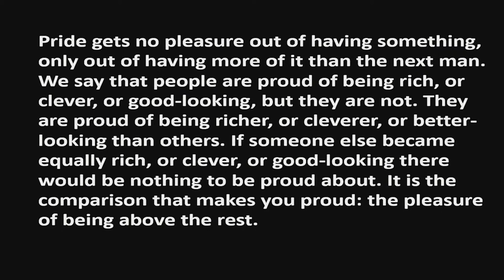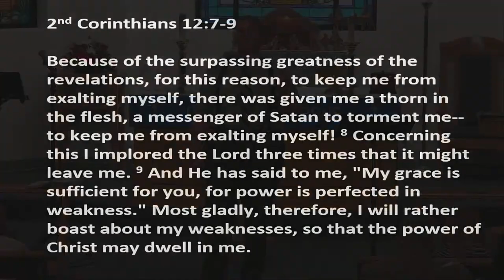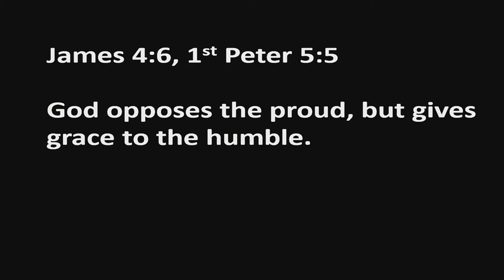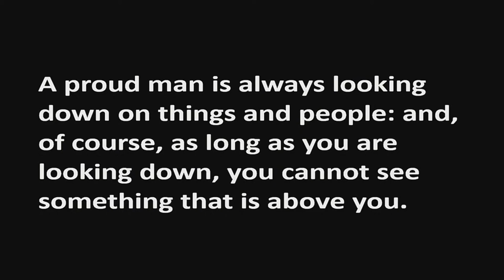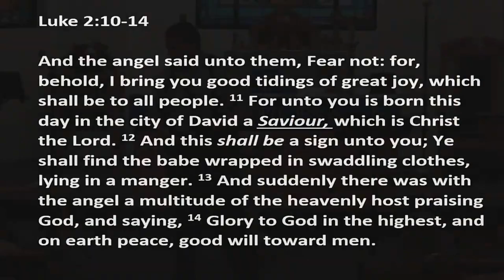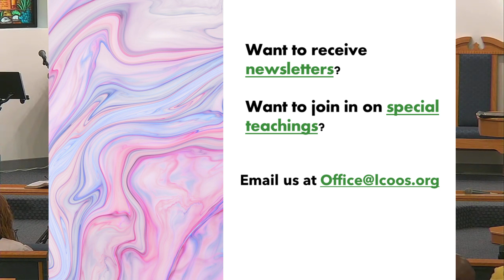Sermon Only | Advent, pride, and humility | December 10, 2023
LCOOS Sermons is a channel devoted to preaching Christ.